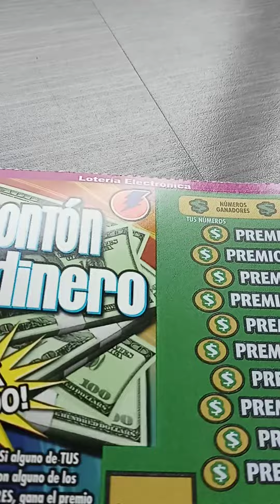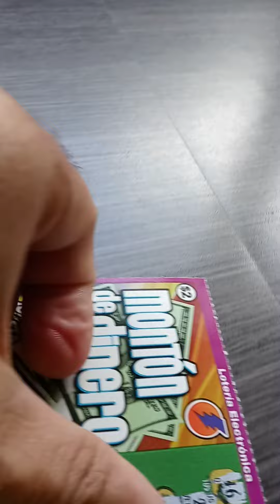Just one ticket for today😭😵😳🤕😷🕶️🇺🇸